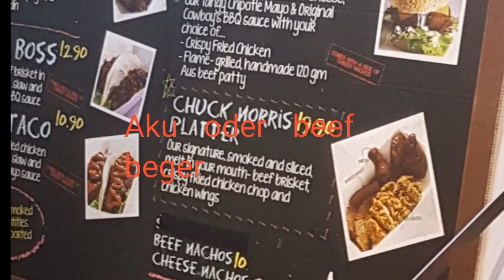Food Review : Cowboys Foodtruck | BBQ CHEESE BURGER BEEF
Dpn shell ttdi Kuala Lumpur..sedap wei..puas hati. 4 bintang dr 5 bintang...